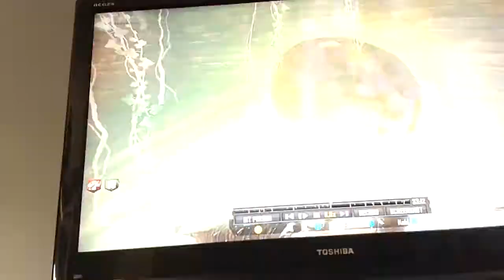M14 only challenge part 2 on buried